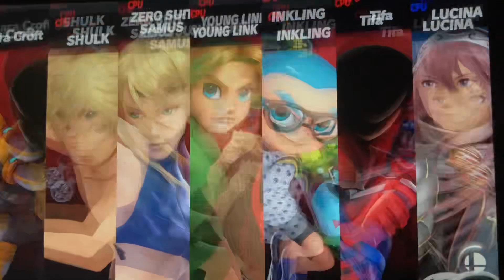Mii Fighter Battle: Team Male Cyan vs Lucina 3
Hello I am your worst nightmare Reala the Nightmaren I am back to do more Mii Fighter battle video Team Male Cyan Lara Croft Shulk Zero Suit Samus Young Link Inking Boy and Tifa vs Lucina (Color 3) who do you all want to see fight next please subscribe and I make more video like this